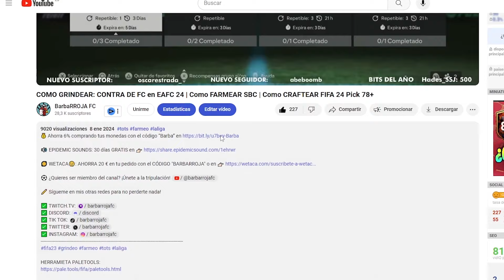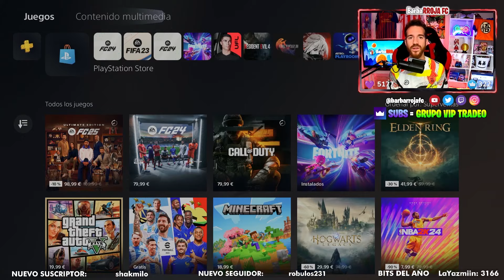SOLUCION AL BUG DE CARTAS NOT FOUND en EA FC 24 | ERROR APARECE LA CARTA EN NEGRO FIFA PS4 PS5 XBOX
-8% código: BR ✅
(Envío gratuito por 79 euros)

Método de farmeo sencillo con sobres de bronce, DCP de bronces, platas y mejora de creacion de trofeos en fifa 23. Método de grindeo sencillo con sobres de bronce, mejora diario de bronce, mejora diaria de plata, mejora de plata top, mejora de bronce top, meroja de la premier league premium, mejora de creación de metamorfos, mejora de cambio plata.

COMO SOLUCIONAR EL BUG NOT FOUND en EA EAFC24
NOT FOUND EN ULTIMATE TEAM XBOX PS4 PS5 PC
NOT FOUND BLACK CARDS EN EA FC 24

Por eso veremos como completar farmeo en fifa 24, como hacer farmeo en fifa 24, solucion grindeo en fifa 24, merece la pena farmear en EAFC 24, vale la pena fut ballers en EAFC 24

Directos casi a diario en Twitch a la hora del contenido. Seguidme también ahí para apoyar mi contenido, gracias!! ☺